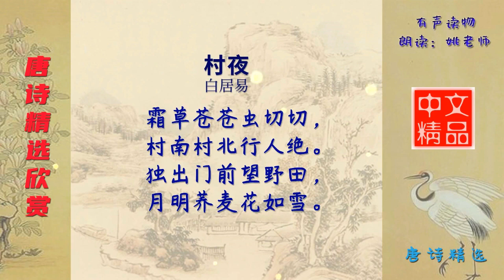村夜 唐代 白居易